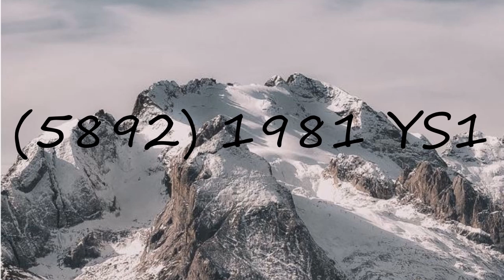How to pronounce (5892) 1981 YS1?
How to pronounce (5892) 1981 YS1? say (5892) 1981 YS1! How to say (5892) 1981 YS1. How to pronounce (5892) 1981 YS1 correctly.  Learn the pronounciation (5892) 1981 YS1! Expand your vocabulary, learn (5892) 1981 YS1 word. Use this free pronunciation guide to practice words at a time. Learn for free. Thank you for viewing, please like or subscribe! hoe om te sê, si të thuash, እንዴት እንደሚናገር, wie sagt man, comment dire, come dire, como dizer, как сказать, nasıl denir, cómo decir, 怎么说,